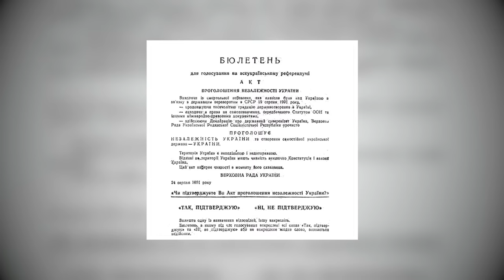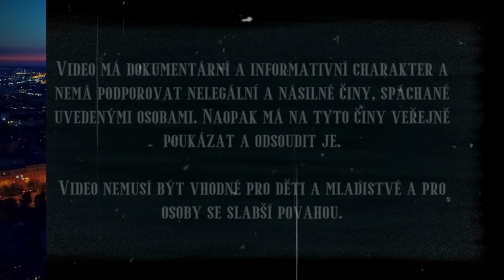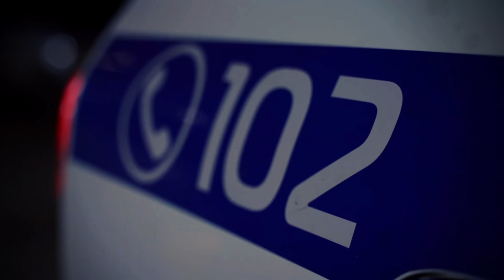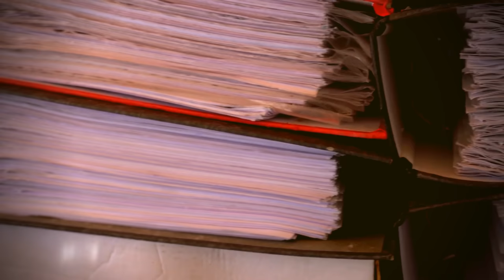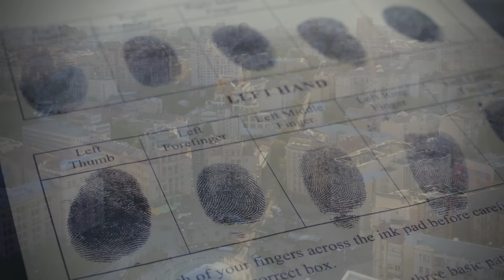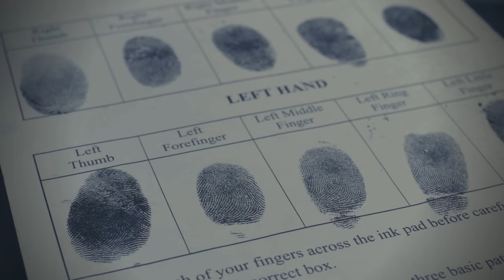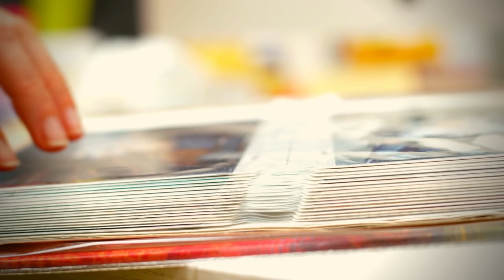Noční vrazi: Postrach Kyjeva devadesátých let | Krimi dokument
Dokumentární video o dvou ukrajinských zločincích, kteří se během let 1991 až 1996 dopustili mnoha sériových vražd a jiných zločinů na území města Kyjeva. Oba se chtěli v budoucnu věnovat činnosti nájemných vrahů, i přesto že motivace každého z nich byla naprosto jiná. Policie si začala jednotlivé případy spojovat až v roce 1996, kdy se dopustili vraždy na vlakovém nádraží v centru města. Celé dění okolo těchto dvou mužů je velice děsivé a je zakončeno dlouhým soudním procesem.

Video má dokumentární a informativní charakter a nemá podporovat nelegální a násilné činy, spáchané uvedenými osobami. Naopak má na tyto činy veřejně poukázat a odsoudit je.
Video nemusí být vhodné pro děti a mladistvé a pro osoby se slabší povahou.

Kapitoly:
00:00 Úvod
01:24 Životy pachatelů
06:03 Postrach Kyjeva
14:14 Vyšetřování a soud
18:48 Závěr

Použité zdroje:
• Nighttime Killers. In: Wikipedia: the free encyclopedia [online]. San Francisco (CA): Wikimedia Foundation, 2023 [cit. 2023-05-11]. Dostupné z
• Vladislav VOLKOVICH. Murderpedia [online]. [cit. 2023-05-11]. Dostupné z
• Vladimir KONDRATENKO. Murderpedia [online]. [cit. 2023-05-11]. Dostupné z
• Noční vrazi (Ukrajina). Encyklopedie sériových vrahů [online]. [cit. 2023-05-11]. Dostupné z

Použitá hudba:
• Skladba Is it Too Late? interpreta Karl Casey.

• Skladba I Am a Man Who Will Fight for Your Honor interpreta Chris Zabriskie podléhá licenci Creative Commons 4.0 (uvedení zdroje).